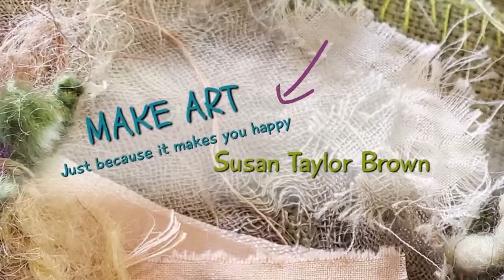Making a Little Book | LIVESTREAM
Let's put together the pages of our black and white Just Because books. I have so many options I might have to make more than one!

I hope you will join the challenge and if you post about it, please use the hashtag BWJustBecauseBook

💜 Etsy shop